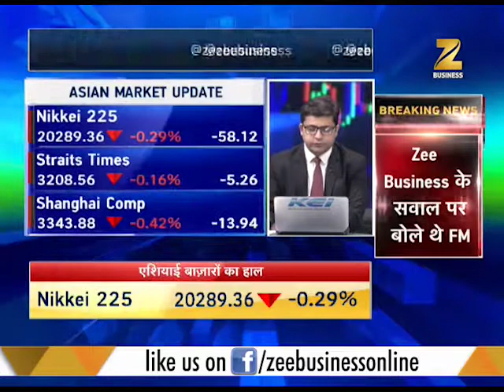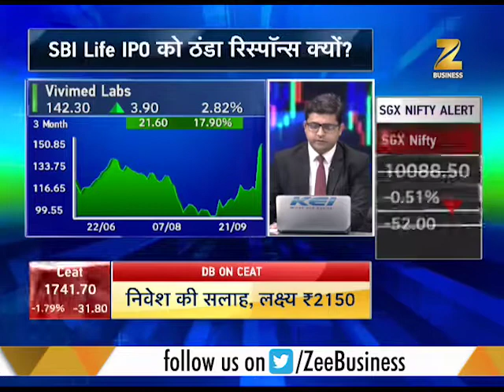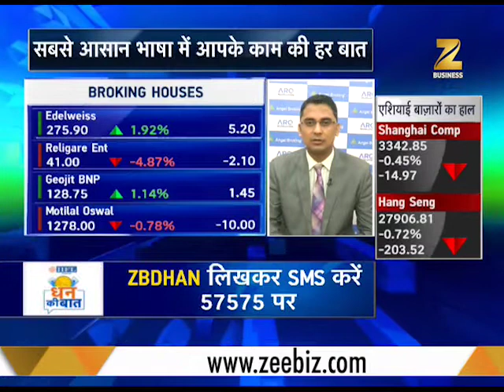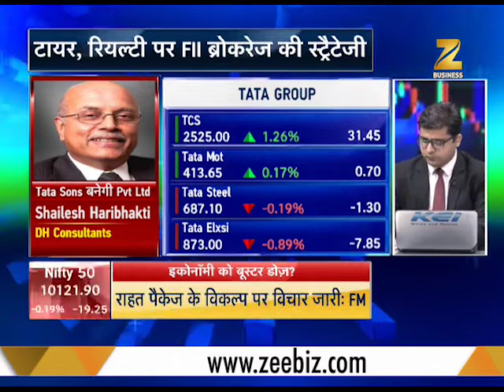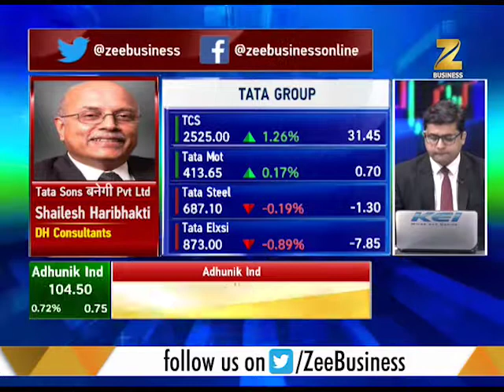Share Bazaar Live: Will Nifty sustain above 10100 today? (Part-3)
Share Bazaar Live: This segment brings to you updates from the share market and how shares are going to trade today. Watch this video to know whether Nifty will sustain above 10100 today or not!